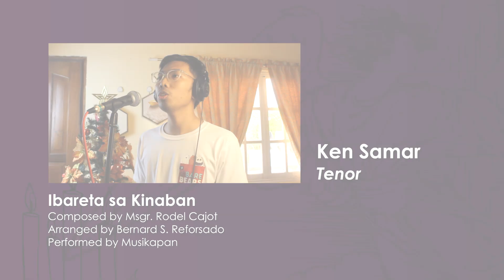Ibareta sa Kinaban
Composed by Msgr. Rodel Cajot
Arranged by Bernard S. Reforsado
Performed by Musikapan